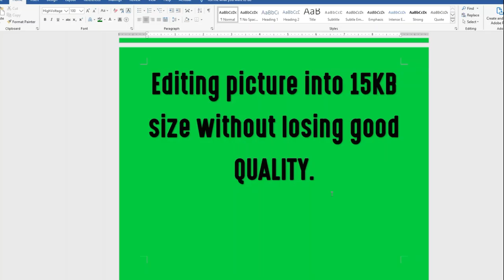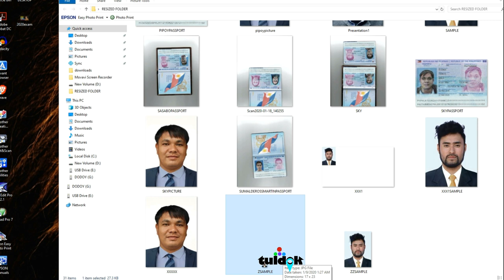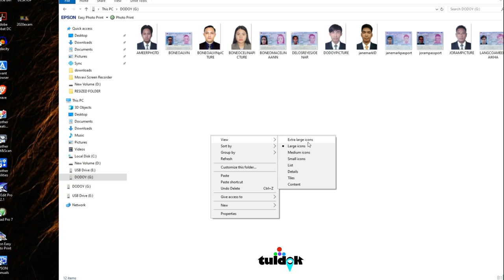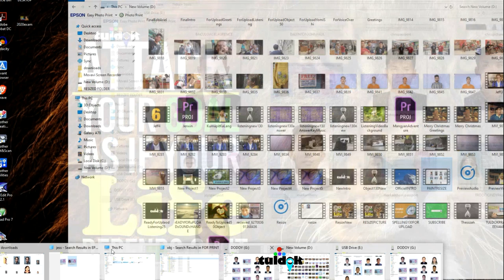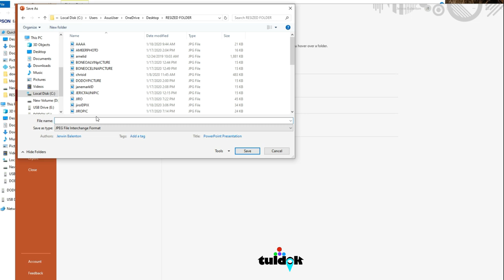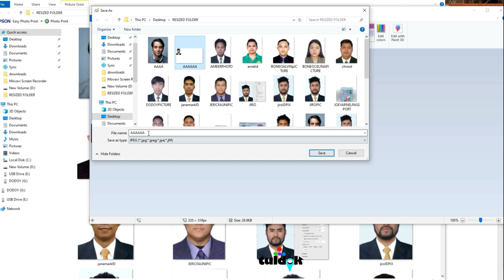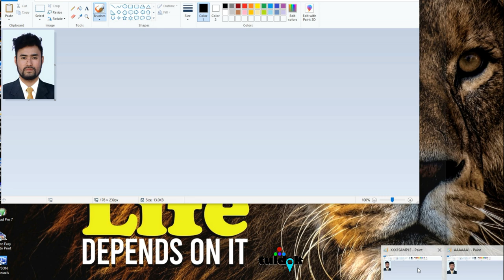EPS-TOPIK 2020 | 4 EASY STEPS EDIT SUPER CLEAR 15KB | NO PHOTOSHOP OR ANDROID APPS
📌‼BE PART OF YOUR OWN REGISTRATION!📌

✅READY NA BA YUNG MGA SOFT COPIES MO?
✅TAMA NA BA YUNG FILE SIZE?
✅MALINAW BA YUNG PICTURE MO NA 15KB?

❌Huwag natin iaasa 100% sa ibang tao yung chance natin na maka-register! Paano kung nalimutan niya na iregister ka dahil sa dami ng nagpaparegister?

⛔Sa mga mag-eexam, mas maganda po kung maihanda natin ng maayos ang mga kailangan natin sa ONLINE REGISTRATION sa January 20-22.
⛔Magdala ng sariling USB para konbinyente ang pagreregister.
Ilalagay po natin ang mga sumusunod

👉SOFT COPY ng SCANNED PASSPORT (1MB maximum size)
👉SOFT COPY ng picture (passport size) 15KB maximum file size
👉NOTEPAD ng PERSONAL INFO para copy paste na lang para HINDI MAGKAMALI SA TYPING
✔NAME
✔PASSPORT NUMBER
✔ADDRESS
✔expiration date ng passport
✔etc.

📩isend sa email para may back-up copy in case na ma-corrupt ang USB

❤MAGING RESPONSABLE po tayo sa sarili natin.